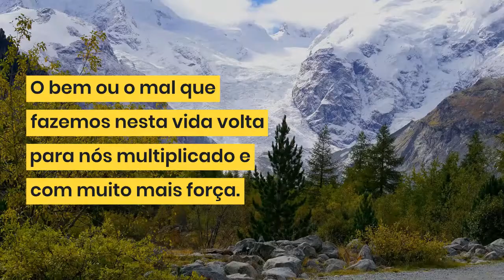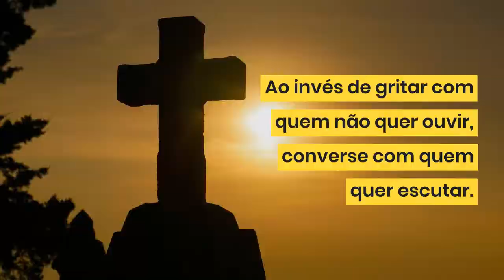Mensagens e frases de hoje: 16 de janeiro de 2021 | Portal Blog do Lago